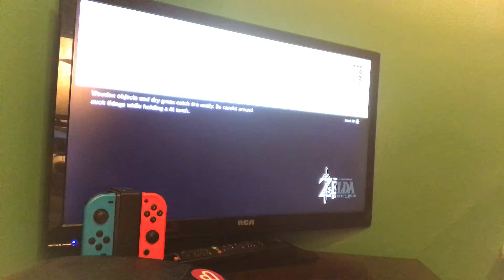Episode 3 Friends